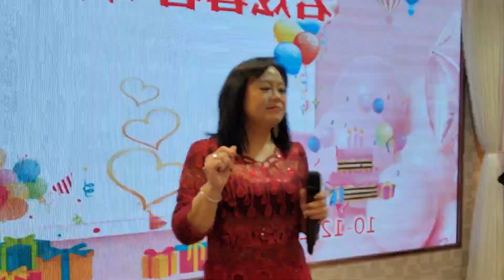若炫🥂（公蝦米）多謝好朋友參加晚宴🙏開心😄有你們陪伴2021年12月11日